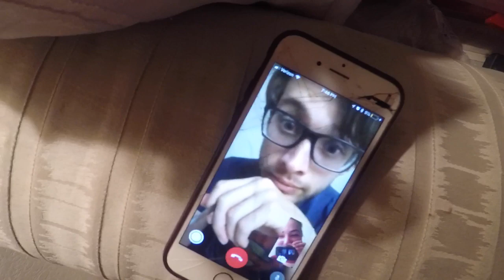TIME TO DECORATE!!!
Hey guys! Time to decorate the Christmas tree at the Welch’s! We go all out for Christmas and I wanted to bring you along! Happy holidays and see you all soon!

Sc: putterbuns